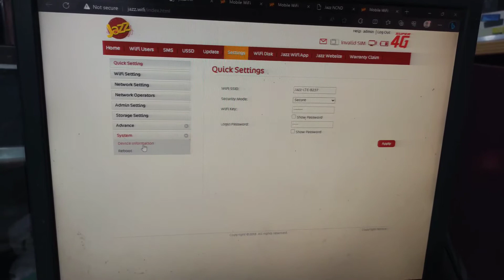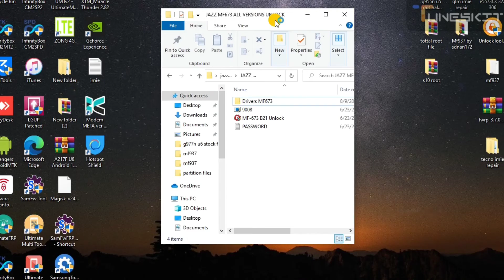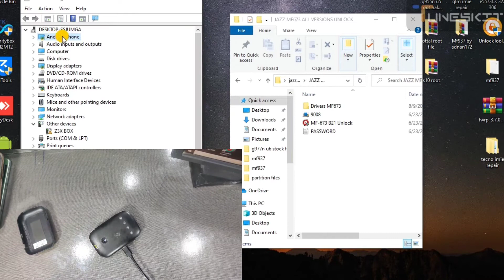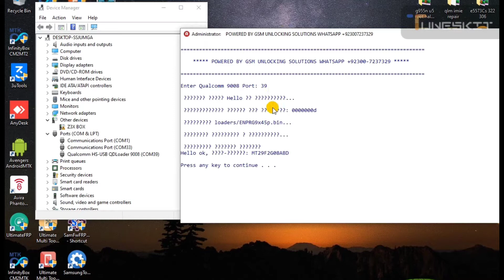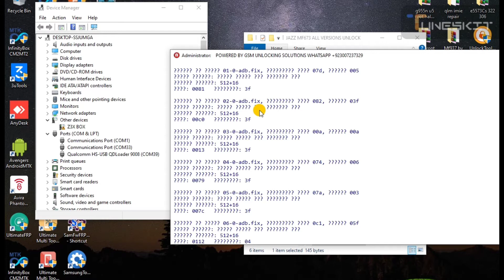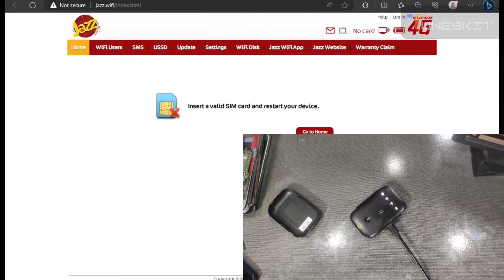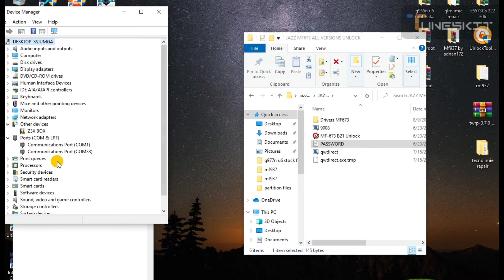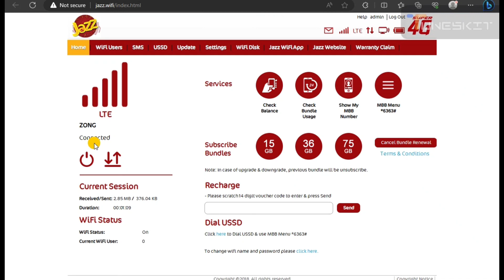jazz mf673 unlock | jazz mf673 m10 unlock | jazz mf673 b09 unlock | jazz mf673 red light fix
Rar pass: Androidytech
Exe pass: jazz329